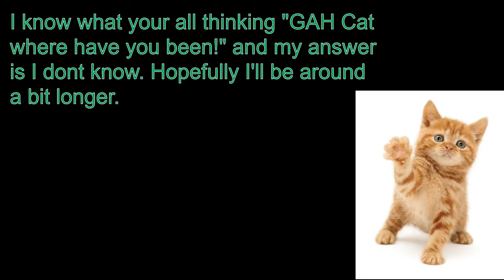Minecraft Dungeons - Cat and Man Get into shenanigans in a game about blocks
Hopefully I'll be uploading every week on Saturdays again soon.